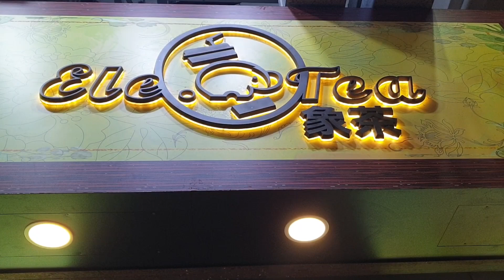홍콩에서 소통 오류로 음료 잘못 받음 | Hongkong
[홍콩여행]
안녕하세요 홍콩 EleTea 왔습니다 :)

추천 메뉴 - Cheese topped peach oolong tea

직원분과 소통이 잘 안 된다고 느껴졌는데..결국 음료를 잘못 받았네요🥲
홍콩 음료는 가볍게 입가심하기 좋아요!👍